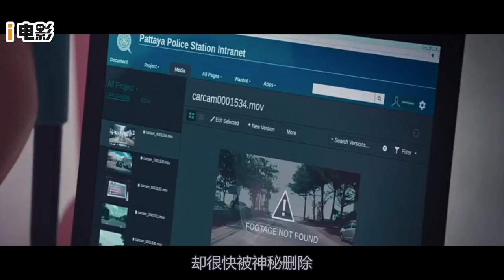【杀破狼·3】爱女心切，古天乐只身闯虎穴救女，勇获影帝称号！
🎬杀破狼·3 🎬
豆瓣评分：7.1 👏🏻👏🏻👏🏻
英文名：Paradox
导演: 叶伟信
主演: 古天乐 / 吴樾 / 托尼·贾 / 林家栋 / 克里斯·柯林斯 / 郑雪儿 / 卢惠光 / 蔡洁 / 陈汉娜 / 维他亚·潘斯林加姆 / 索姆波布·本贾蒂库尔 / 斯拉潘·瓦塔纳金达
类型: 剧情 / 动作 / 犯罪
## 第37届香港电影金像奖 最佳男主角 古天乐  ##

WeChat：iTalkBB TV